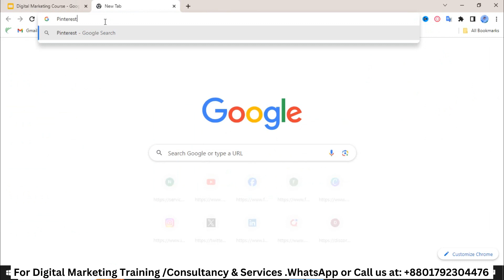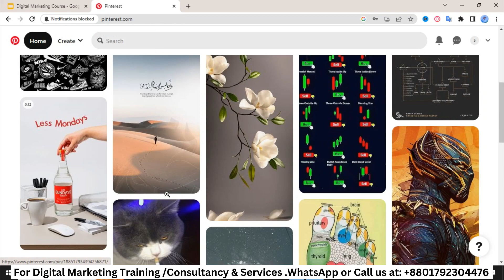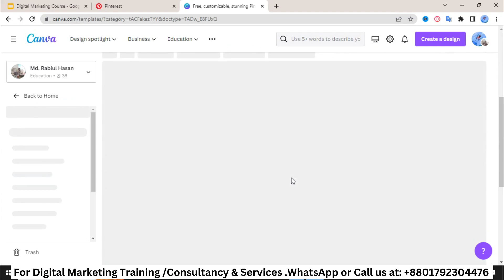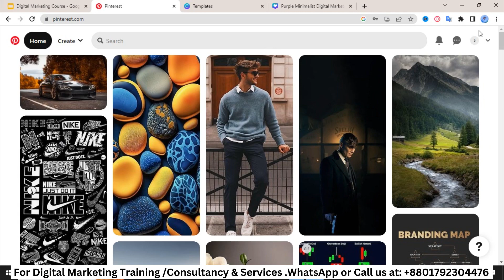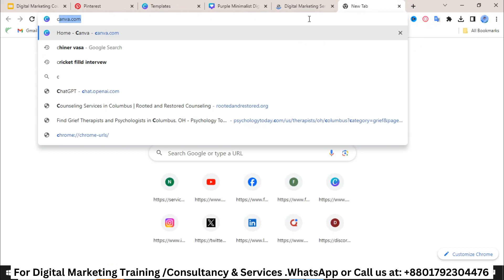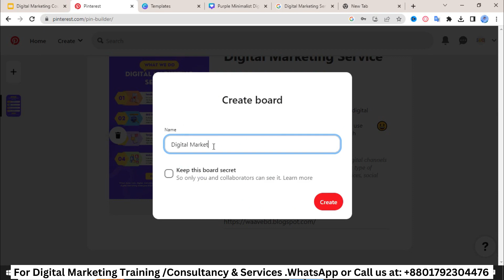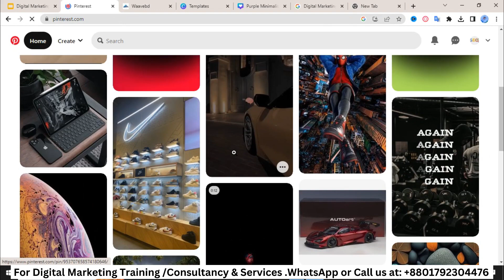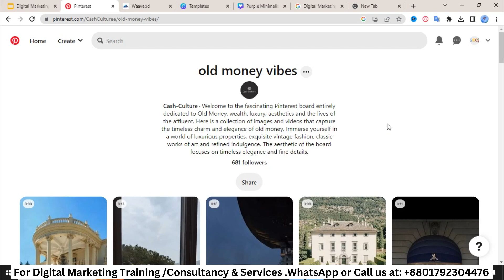Pinterest Marketing 2023 || Class 13 || DM 15 || Waavebd